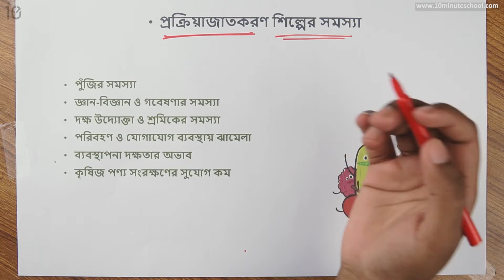০৪.১৮. অধ্যায় ৪ : বাংলাদেশের অর্থিনীতি - প্রক্রিয়াজাতকরণ শিল্পের সমস্যা [Class 7]